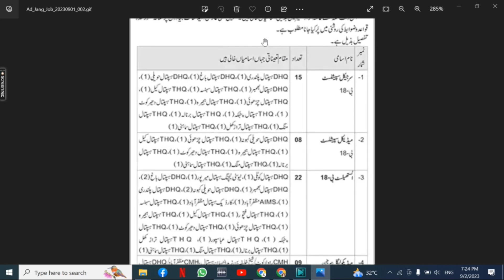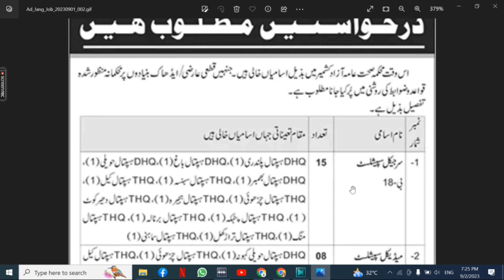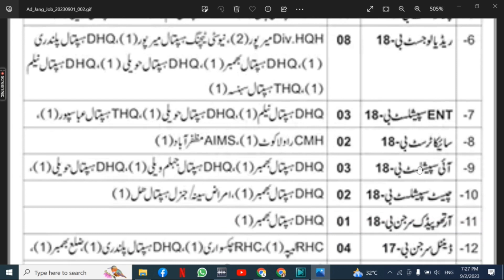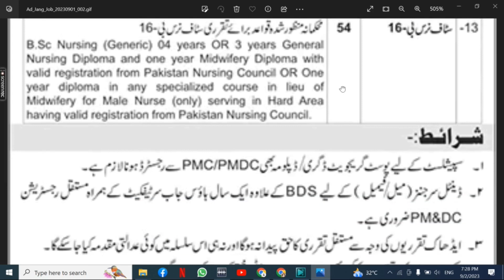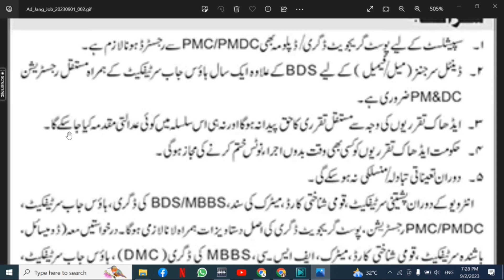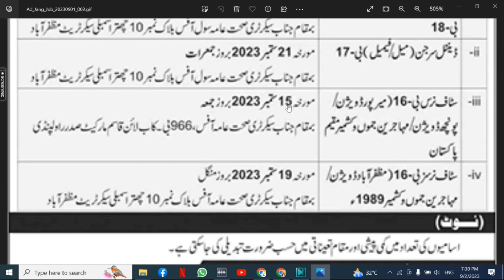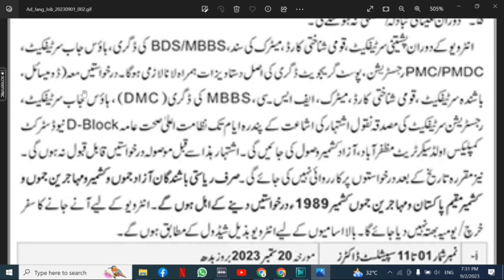Azad Kashmir Jobs September, 2023|Medical and Para Medical Staff Jobs in Azad Kashmir | Nursing Jobs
1. Azad Kashmir Accountant Jobs
2. Azad Kashmir Office Boy Jobs
3. Azad Kashmir House Servant Jobs
4. Azad Kashmir Chowkidar Jobs
5. Azad Kashmir Lady Secretary Jobs
6. Azad Kashmir Site Supervisor Jobs
7. Azad Kashmir Machine Operator Jobs
8. Azad Kashmir Computer Operator
9. Azad Kashmir Bike Rider Jobs
10. Azad Kashmir Civil Contractor Jobs
11. Azad Kashmir Foreman Jobs
12. Azad Kashmir Cashier Jobs
13. Azad Kashmir Office Assistant Jobs
14. Azad Kashmir Graphics Designer Jobs
15. Azad Kashmir Sale Girls Jobs
16. Azad Kashmir Technical Assistant Jobs
17. Azad Kashmir Sales Executive Jobs
18. Azad Kashmir Physics Teacher Jobs
19. Azad Kashmir Maths Teachers Jobs
20. Azad Kashmir Chemistry Teachers Jobs
21. Azad Kashmir Biology Teachers Jobs
22. Azad Kashmir Urdu Teachers Jobs
23. Azad Kashmir English Teacher Jobs
24. Azad Kashmir Pak Studies Teacher Jobs
25. Azad Kashmir Computer Teacher Jobs
26. Azad Kashmir Receptionist Jobs
27. Azad Kashmir Engineer Jobs
28. Azad Kashmir Order Taker Jobs
29. Azad Kashmir Social Media Jobs
30. Azad Kashmir Admin Jobs
31. Azad Kashmir Accounts Jobs
32. Azad Kashmir Call Centers Jobs
33. Azad Kashmir Real Estate Jobs
34. Azad Kashmir Security Guard Jobs
35. Azad Kashmir Manager Jobs
36. Azad Kashmir Office Boy Jobs
37. Azad Kashmir Technical Jobs
38. Azad Kashmir Electrician Jobs
39. Azad Kashmir Plumber Jobs
40. Azad Kashmir Tailor Jobs
41. Azad Kashmir Office Assistant Jobs
42. Azad Kashmir Delivery Job Jobs
43. Azad Kashmir Quality Supervisor Jobs
44. Azad Kashmir Jobs 2023
45. Azad Kashmir August 2023 Jobs
46. Azad Kashmir Jobs Today
47. Azad Kashmir Private Jobs
48. Azad Kashmir ma job
49. Azad Kashmir Call center Job
50. Azad Kashmir School Job
51. Azad Kashmir Driver jobs
52. Azad Kashmir Cook Jobs
53. Azad Kashmir  aya jobs
54. Azad Kashmir Teachers Jobs
55. Azad Kashmir Accountant Jobs
56. Azad Kashmir Sales Jobs
57. Azad Kashmir Marketing Jobs
58. Azad Kashmir Medical Jobs
59. Azad Kashmir Doctors Jobs
60. Azad Kashmir Computer Jobs
61. Azad Kashmir Clerk Jobs
62. Azad Kashmir Computer Operator Jobs
63. Azad Kashmir Security Guard Jobs